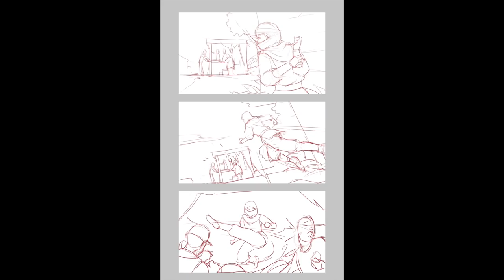Always A Ranger - feat. Karan Ashley [BLOOPERS]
Here are the Bloopers and BTS footage from my recent fan film Always A Ranger, featuring the Yellow Ranger from Mighty Morphin Karan Ashley!

Additional BTS footage from Bart Struys.

With ORIGINAL artwork by Bon Bernardo, aka @batang_90s_art on Instagram!